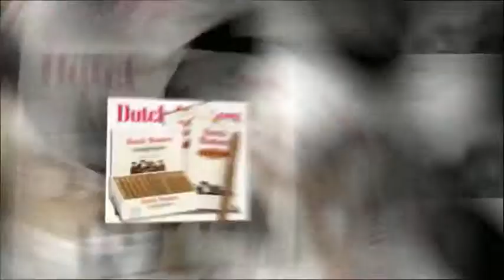San Diego Smoke Shop - 6904 Miramar Rd.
- Visit Smoking Section on Miramar Rd!

➔ Best Reviewed Smoke Shop in San Diego - 5 STARS

"★★★★★ This is an easy 5 stars. If you're in the miramar area, or just in the market for some quality glass hit up the smoking section — Mike's got what you need. Selection? Got Racks on racks on racks. Haha service? A+. I brought a first timer in for a heavy and he treated my friend right. Helped him select a quality durable piece in his price range explained the pros and cons of each. great all around experience, so much so we both got a piece! all you north county miramar corridor cats do your self a favor, keep it local, check out the smoking section and send em some positive vibrations!
Respect!" -- Maat Hue on Yelp

We're open every day starting at 11am until 9pm, except Sundays when we close at 7pm. Our Miramar location is at 6904 Miramar Rd #208 at Commerce, right behind Denny's.There's plenty of parking, as well as other cool shops around the plaza.

"★★★★★ Let me start off by saying that I will NEVER go to another smoke shop in San Diego. This IS the best! The owner is amazing! He answered all my questions and gives awesome customer service. The selection is great too! We went in to look into buying a hookah and walked out with TWO of them! Everything is a great price and awesome quality, and I recommend this place to anyone and everyone! "